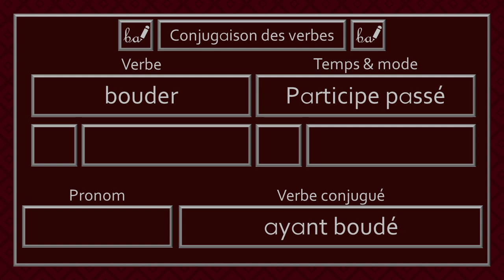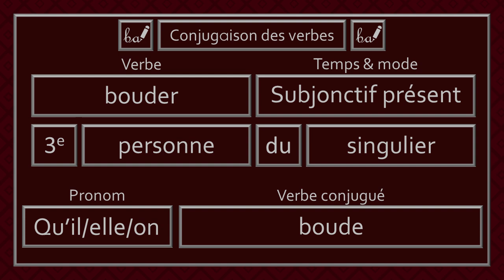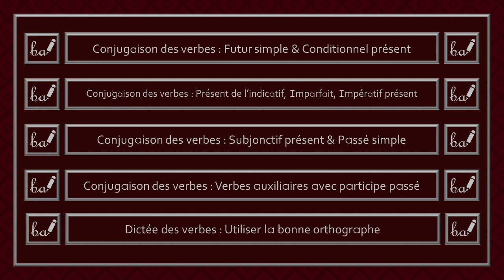Conjugaison des verbes - Verbe Bouder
Bienvenue dans l'activité du verbe «bouder». Dans cette capsule, ce verbe devra être conjugué à différents temps et modes.